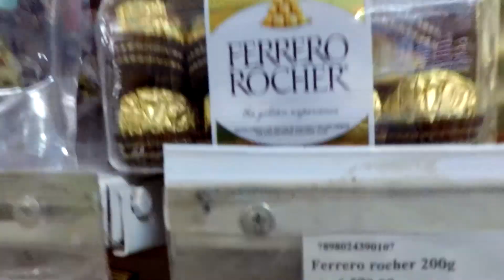PLAYA LANGOSTA VLOG_33